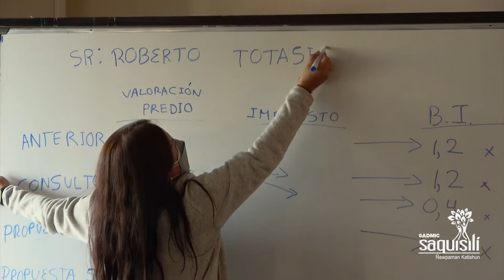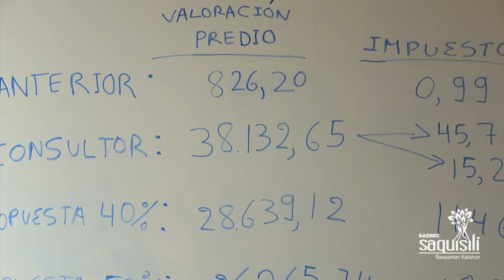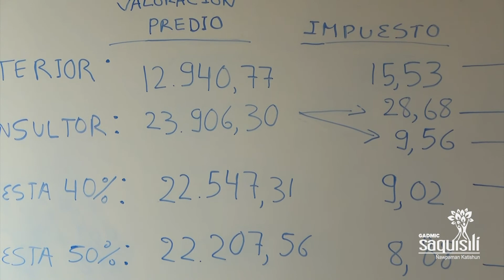Alcalde de Saquisilí explica propuesta para el cobro de impuesto predial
El alcalde de Saquisilí Javier Velásquez, explica en qué consiste su propuesta para el cobro del impuesto predial a la ciudadanía. La autoridad espera una pronta decisión de los concejales, para iniciar con los cobros desde el próximo miércoles.